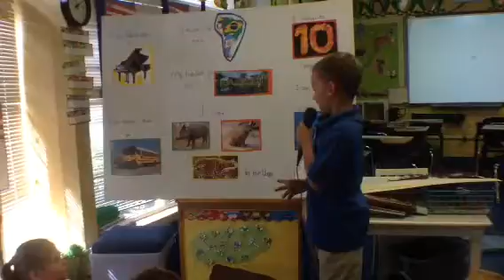Grade 1 Animal Report Holden Q&A